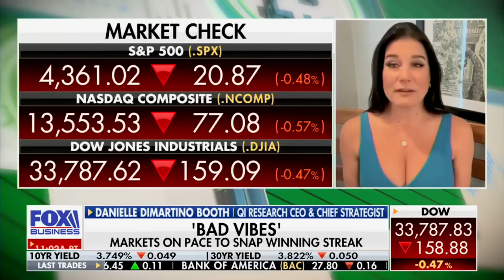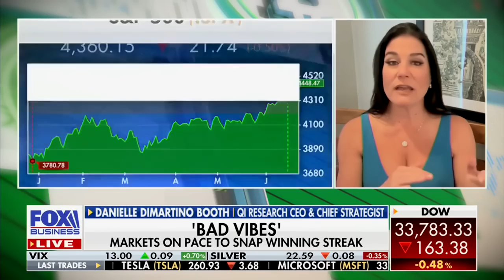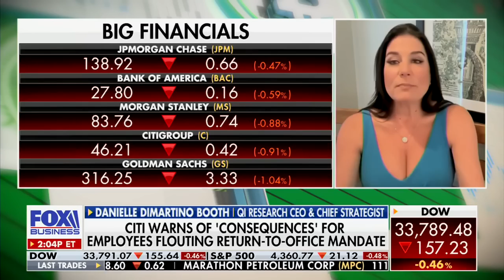Markets on Pact to Snap Winning Streak — DiMartino Booth joins Fox Business